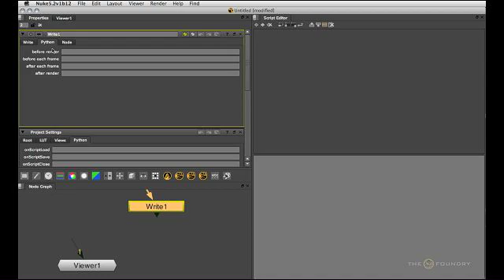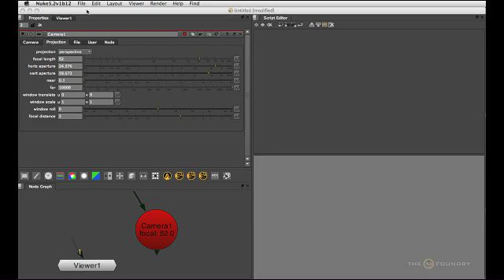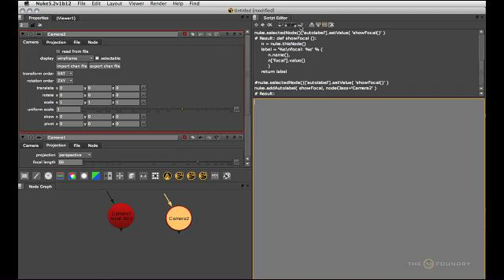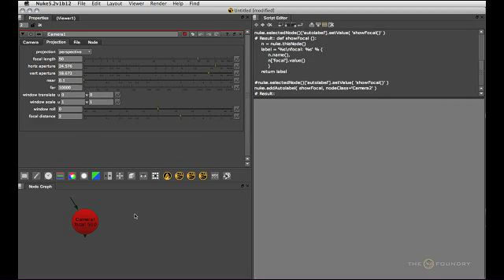Nuke | Python For Artists: Callback Functions (Part 1)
Frank Rueter explains callback functions.